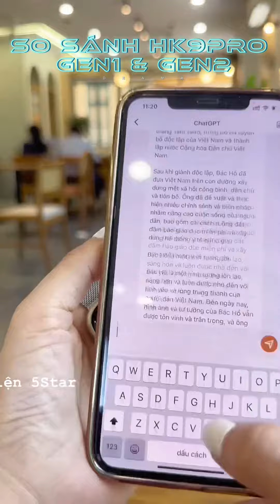So sánh đồng hồ thông minh HK9pro gen 1 và Đồng hồ thông minh HK9 pro Gen